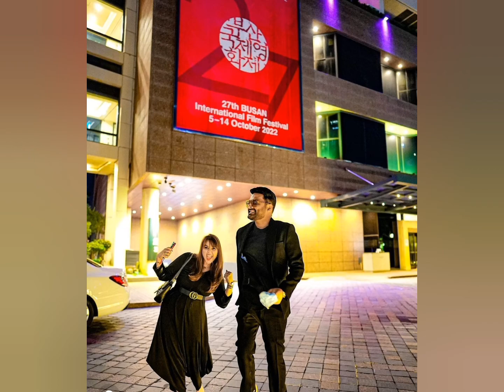kapil and ginni in busan film festival//kapil and ginni in Dubai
Es video ma kapil Sharma or unki wife  Gini Dubai ma lagy Busan international film festival ma shareek hoye hain or kafi time sa wo Dubai ma hain
Busan film festival 5 sa 14 October tak hai
Jo ka kapil Sharma or unki wife khob enjoy kr rhy hain